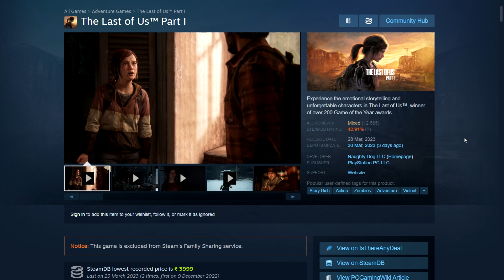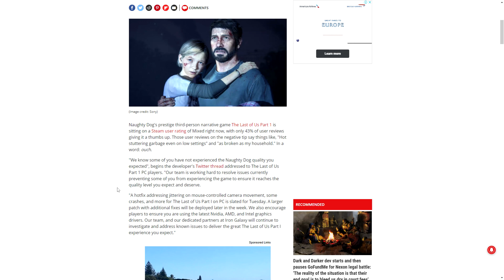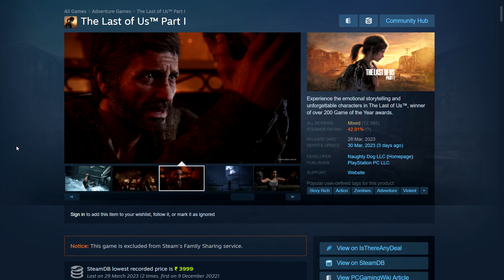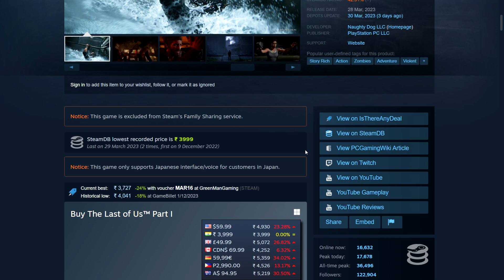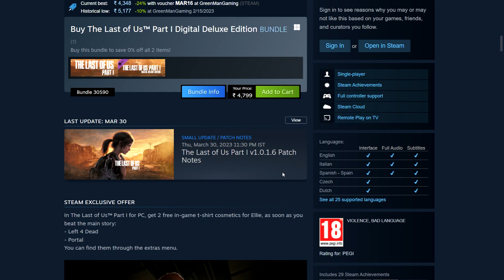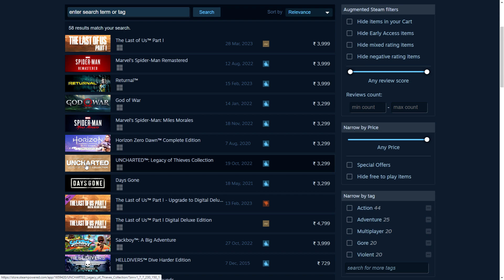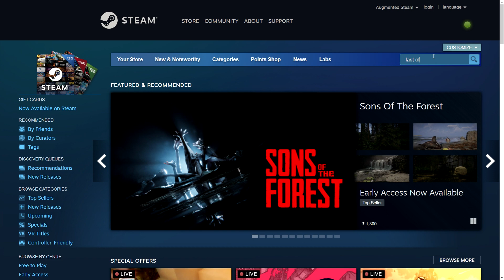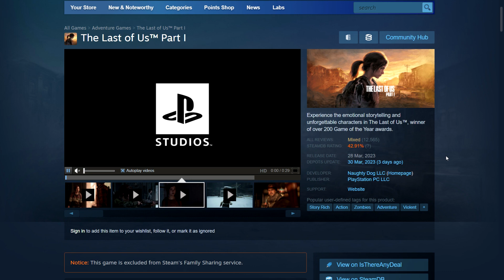Why Do So Many AAA Games Have Such Bad Ports ?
Another AAA Game Port that is not well optimized at launch. What a shocker ?
We are of course taking about The Last Of Us Part 1 PC Port

Monthly Bundle, Game Bundles & Support Charity:
(Authorized Reseller of Steam Keys, often much cheaper than steam. Also Books and Software sold in bundles as well.)

(On GOG you own your digital games, you can download them DRM-FREE, i.e no need for launchers, they also ensure old games work with modern Windows as game preservation is an important part of their culture. GOG is also the sister site of CD Projekt Red, the creators of the Witcher and Cyberpunk games).

 Cheap Games bundles, 24 Hour Star Deals
(Authorized Reseller of Steam Keys, great Daily Deals)

Use my Creator tag LBGPLAYS at check out to support me.

⭐ Amazon India Store
(Kinda obvious one, lots of deals especially on hardware and games).

- My aim is to help you Game as cheaply as possible.
- I try to find the best deals available for games on PC on Steam, Epic etc. or through Bundle Sites like Humble Bundle, Fanatical.
- Also cover the big sales like the Steam Summer/Winter Sale in-depth with a Live Stream and multiple videos.

⭐ If You wish to Support me more Directly You can become a Channel Member by clicking on the JOIN Button or the Link Below (Memberships start from ₹29/$0.99). In Return you get a separate YouTube Member Role on my Discord and Your name in the Video Credits. Thanks